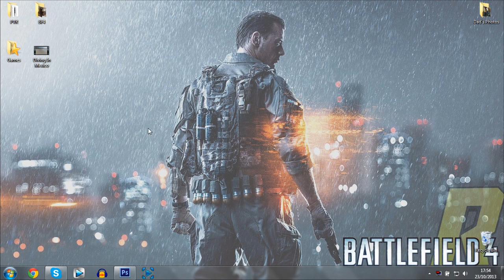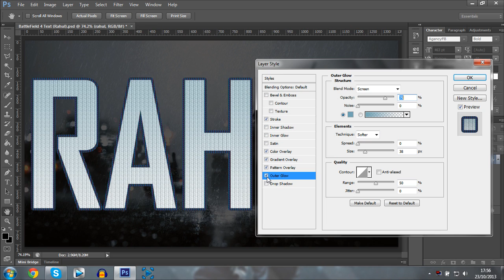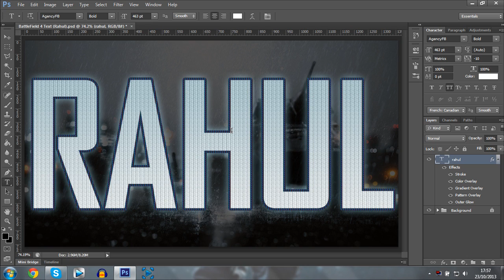BattleField 4 Text Effect in Photoshop (Download Included)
Hey guys. Today I'm happy to be bringing you a tutorial on how to create the BF4 style text in Photoshop.